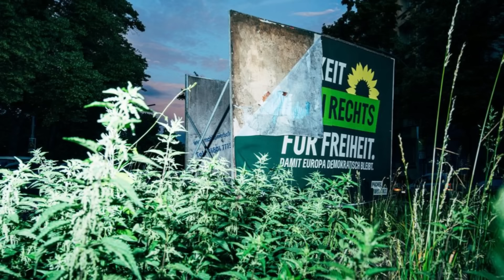Eilmeldung: Habeck nach Skandal am Boden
Eilmeldung: Grüne mit über 50% Verlusten am Ende

Die Europawahl 2024 hat in Deutschland und anderen europäischen Ländern überraschende Ergebnisse hervorgebracht, die weitreichende politische Implikationen haben könnten. Ein Blick auf die Prognosen zeigt deutliche Veränderungen in der politischen Landschaft, insbesondere mit Blick auf die Grünen Partei, die einen dramatischen Rückgang ihrer Unterstützung erlebt hat.